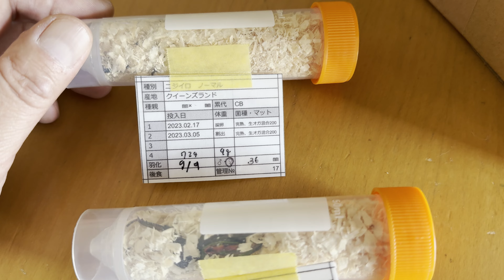【ノーマルこそ至高の美】ニジイロクワガタを買ったよ！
九居堂　※昆虫生体、メダカなど。当方運営